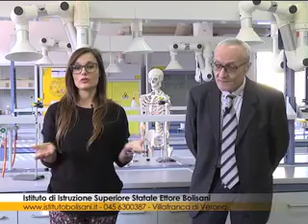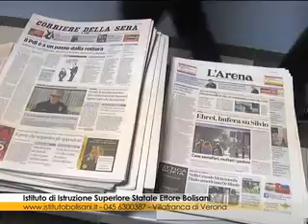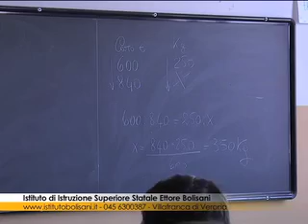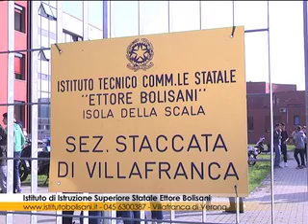Istituto di Istruzione Superiore Statale Ettore Bolisani